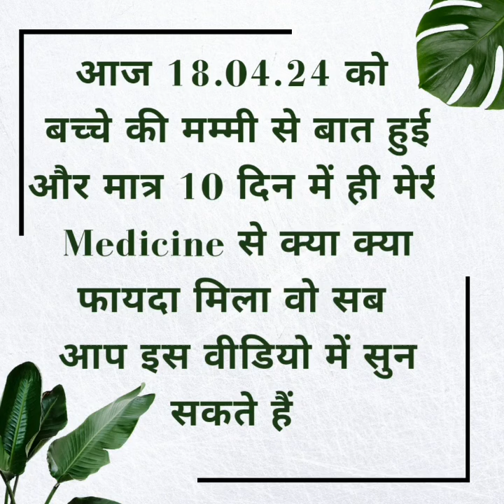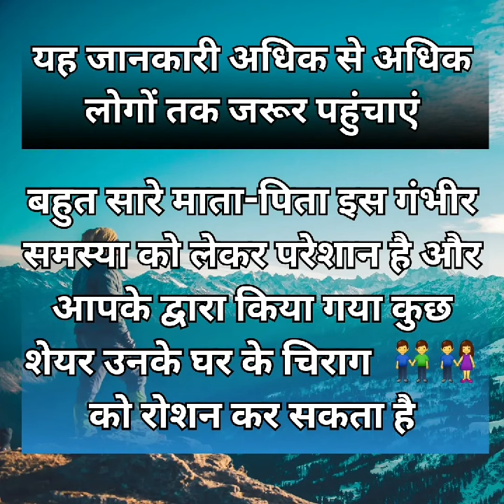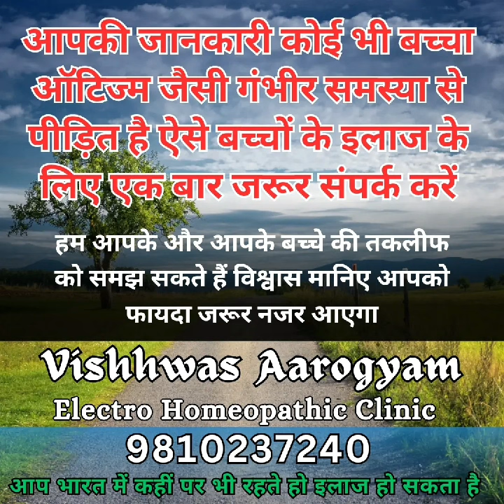Autism में 10 दिन में ही मिलने लगा फायदा में